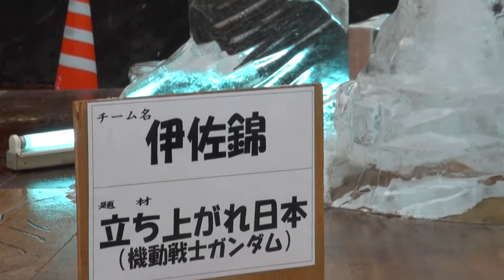第17回 「氷の祭典」アイスカービング ｉｎ 伊佐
二日目の朝に行ったのですが、気温が高く雨も降り、だいぶ溶けてしまっていました。
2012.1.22